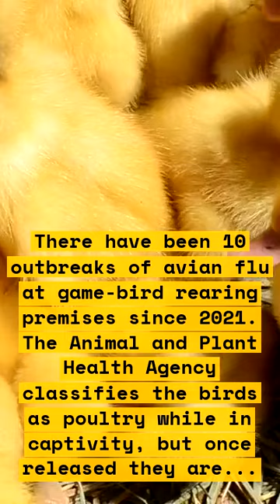How game-bird releases are putting wildlife at risk of avian flu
Game-bird releases are putting wildlife at risk of avian flu. The Royal Society for the Protection of Birds (RSPB) has called for the suspension of game-bird releases over avian flu fears. There have been 10 outbreaks of avian flu at game-bird rearing premises since 2021. The most recent was in April at Bettws Hall Game Farm, a major facility near Newtown in Powys where protection zones are still in place. Calls have been made to ban gamebird release to avoid catastrophic avian flu outbreak.